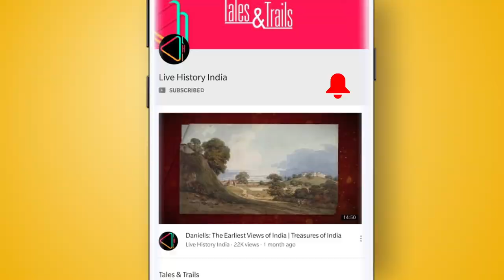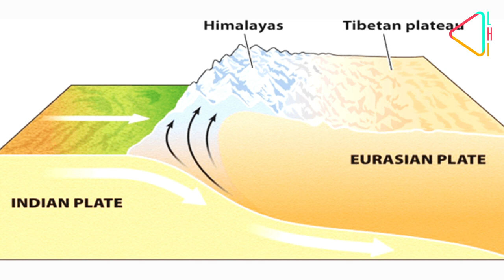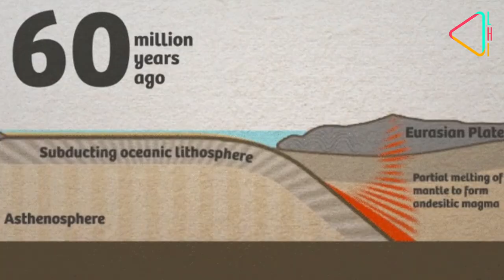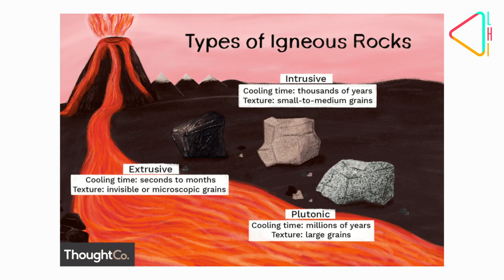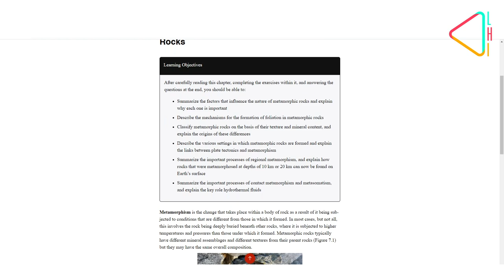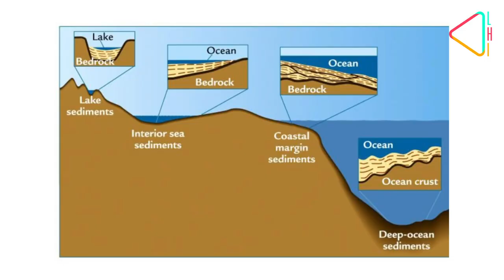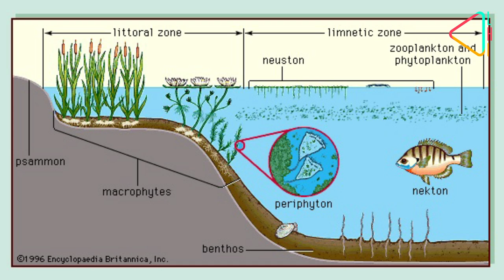लद्दाख का भूविज्ञान: अतीत और भविष्य की कड़ी | Ladakh: A Link of Past and Future | Geology with LHI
समुद्र तल से 3000 मीटर से अधिक की ऊंचाई पर स्थित है लद्दाख जिसके विशाल पहाड़, चट्टान और लुभावनी झीलें लाखों साल पुराने हैं। लद्दाख के भूवैज्ञानिक महत्व को समझने के लिए हमने वैज्ञानिक बिनीता फरटियाल से बात की...